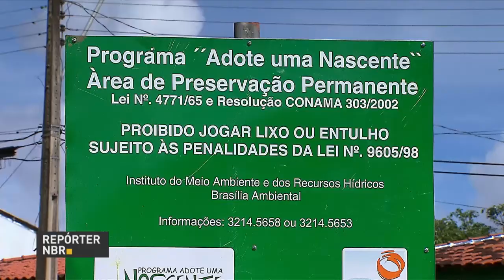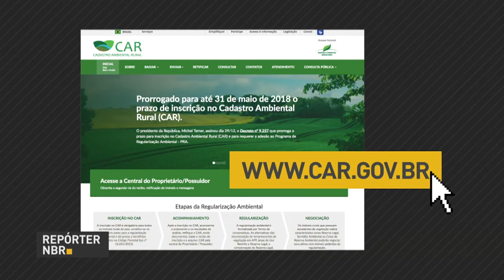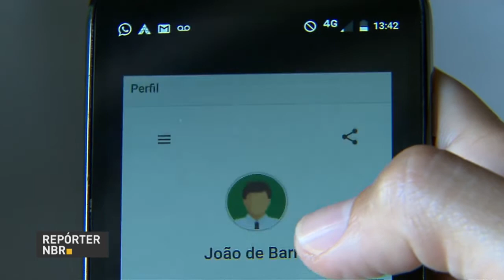Programa brasileiro incentiva o "plantio" de rios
REPÓRTER NBR - 01.03.18: Para incentivar a população a contribuir com a preservação do meio ambiente,  o Serviço Florestal Brasileiro criou o programa Plantadores de Rios. É mais uma ação que o Brasil mais mostrar no 8º Fórum Mundial da Água como exemplo pela sustentabilidade.